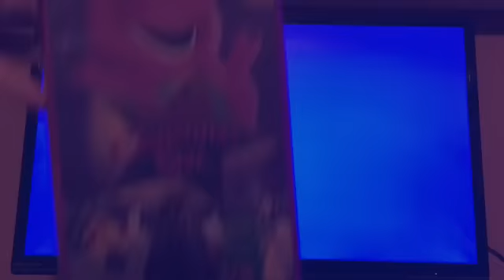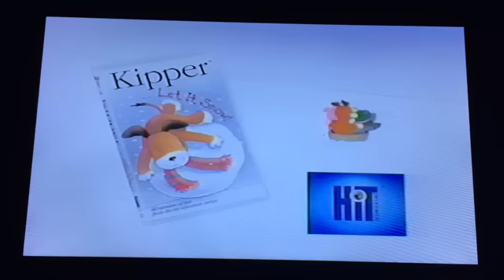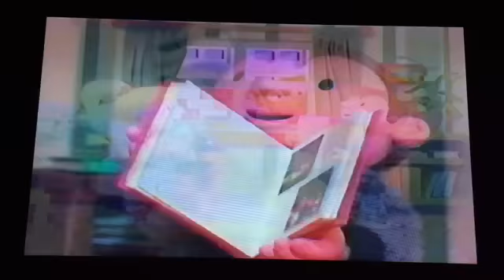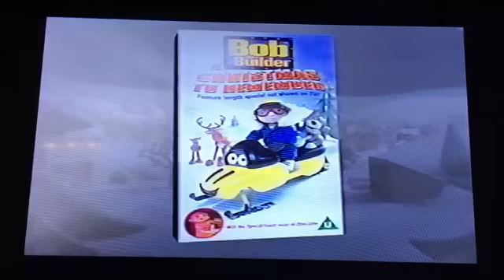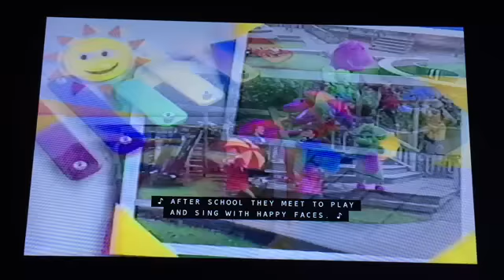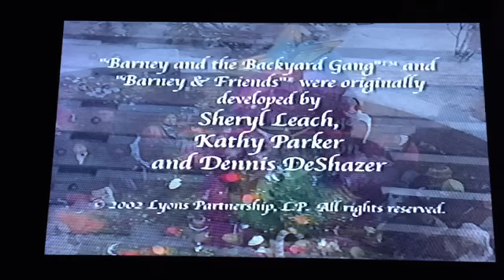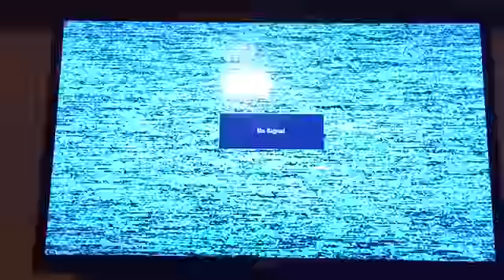Opening & Closing To Barney's Christmas Star 2002 VHS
Opening Order:
1. FBI/Interpol Warning Screens
2. Hit Entertainment Logo (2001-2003)
3. Barney Home Video Logo
4. Kipper: Let It Snow! VHS Trailer
5. The Wiggles: Magical Adventure!, A Wiggly Movie VHS & DVD Trailer (Why Did They Put In The Wrong Title?)
6. Bob The Builder: A Christmas To Remember VHS & DVD Trailer
7. Angelina Ballerina: Friends Forever VHS & DVD Trailer (UGH!)
8. Barney Promo
9. Barney Intro/Barney's Christmas Star Title Card
Closing Order:
10. End Credits/Hit Entertainment Logo (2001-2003)
11. Barney: Move 'N Groove Dance Mat Toy Promo
12. Chuck E. Cheese's Promo (Holy Shit, I Wasn't Expecting This To Be On A Barney VHS Tape!)
That's It.
Printdate: August 30th, 2002.

NOTE: I Fucking Hate Angelina Ballerina, Why Did This Stupid Trailer Have To Be On My Fucking Tape, Why?!?!